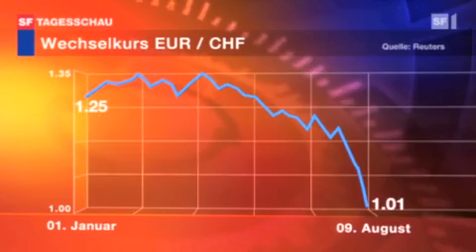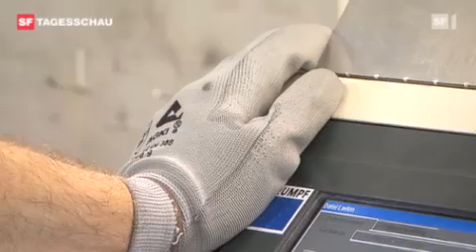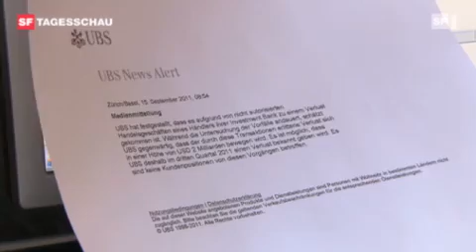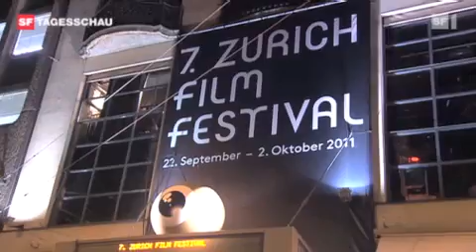Jahresrückblick 2011 Teil 5 von 7 Schweizer Fernsehn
2011 Tagesschau Jahresrückblick Teil 5 von 7